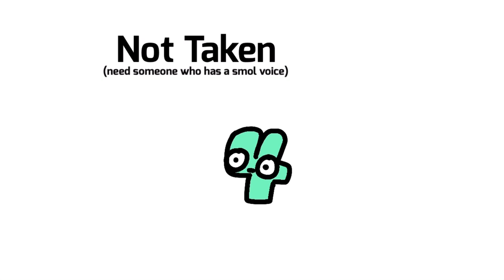Leaking some designs and voice audition(1-10)